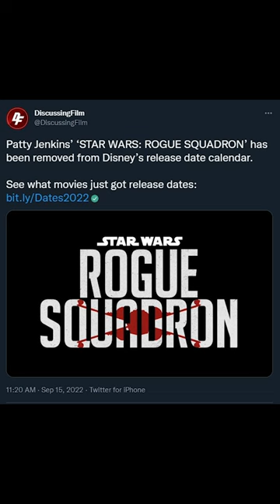Patty Jenkins Rogue Squadron Star Wars Movie Removed From Disney Slate - Film Junkee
Disney has updated their calendar movie slate and it seems that Patty Jenkins' Star Wars movie, Rogue Squadron, has been removed.